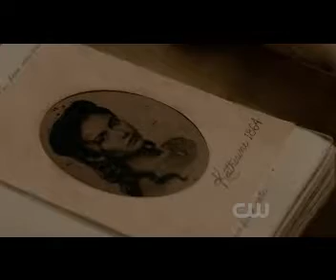Stefan and Katherine [ the Vampire diaries] - Here Without you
It's another video about Steferine. It's from Stefan's POV and hwo he misses Katherine terribly.